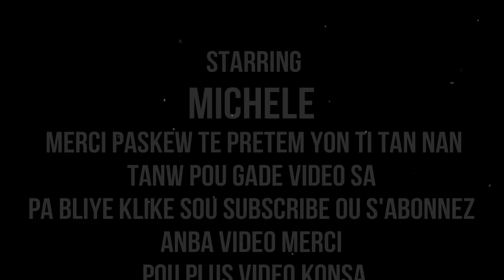MESYE MEN KOMAN NOU KAPAB FE ZIZI NOU VIN PI LONGUE TANKOU YN BATON MOYIZ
klike sou link sa pouw we pati 1 an MESYE MEN KOMAN NOU KAPAB FE ZIZI NOU VIN PI LONGUE TANKOU YN BATON MOYIZ

MESI POU VIZIT OU SOU CHANEL LA. SIW RENMEN TRAVAIL MAP FE A. PALE SAN OU PA KLIKE SOU SUBSCRRIBE .KI SE ABONNE. MESI ANPIL POU MOUN KI FEL DEJA YO. MESI POU SUPORT NOU. SI NOU TA VLE EKRIM ALE SOU MICHELLLE KEVIN JR. OU BYEN MH HAITI. MW RENMEN NOU ANPIL